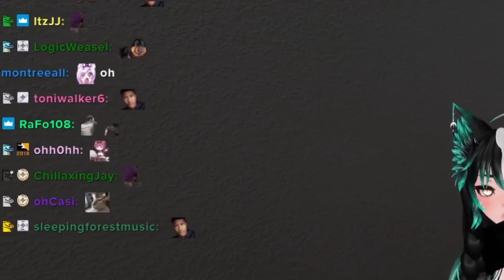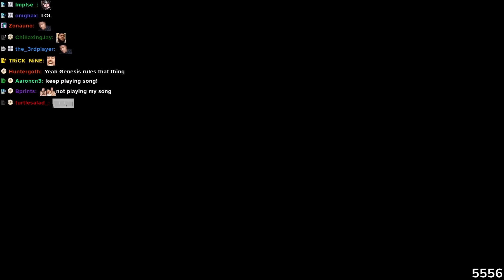Visiting THE CAKE SHOP 🍑💦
we stumbled upon this peculiar shop and we were able to get some free cake samples...

Roflgator, or "Rob", is a robot alligator who spends much of his time in VRChat roleplaying with his friends in The Gator RP Group.
The real Roflgator (Robert) is a full-time Twitch streamer known for his roleplaying in VRChat portraying his mischievous alligator robot persona by the same name. The focus of his streams often resembles that of an improvised live broadcast reality TV-show from a bar owners perspective, in his streams you can see often featured a variety of personalities and twitch big names, like xQcOW, Sodapoppin, Soulja boy, Projekt Melody, and others, the focus is to laugh at the different adventures and situations that come up, being RP, ERP (monkaW), contests, games, etc, or just spontaneous funny moments, Rob is also known for being a well known furry and fat.